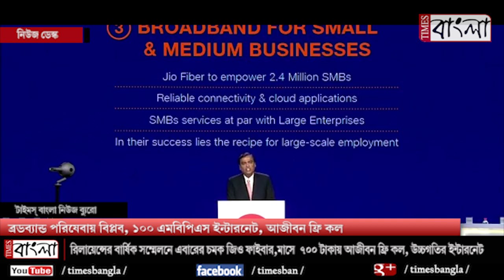ব্রডব্যান্ড পরিষেবায় বিপ্লব, ১০০ এমবিপিএস ইন্টারনেট, আজীবন ফ্রি কল